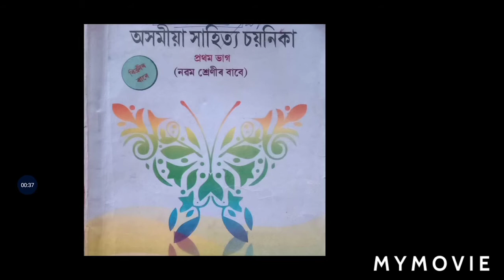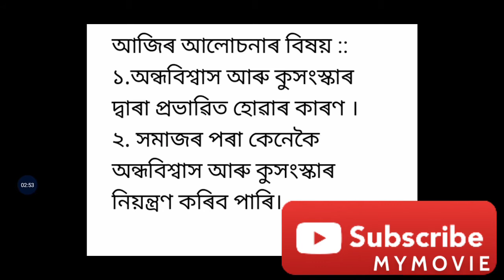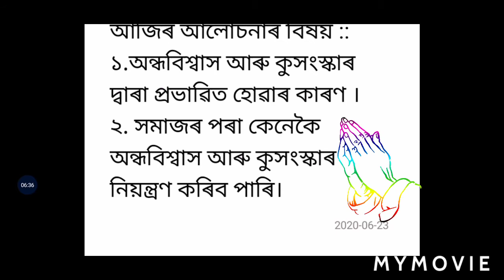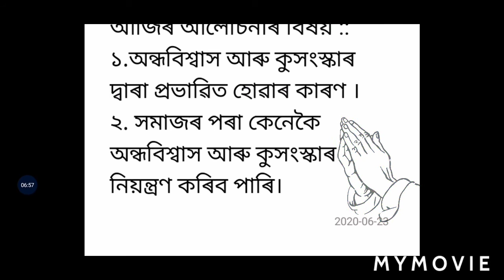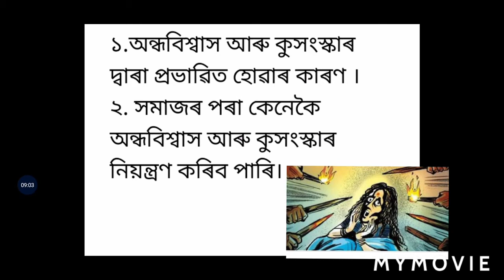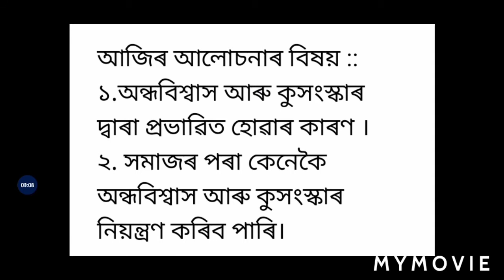#নৱম মান শ্ৰেণী## বিষয় অসমীয়া // অন্ধবিশ্বাস আৰু কুসংস্কাৰ//Part-02#Dulumoni's Vlog.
নৱম মান শ্ৰেণী# বিষয় অসমীয়া // অন্ধবিশ্বাস আৰু কুসংস্কাৰ//।